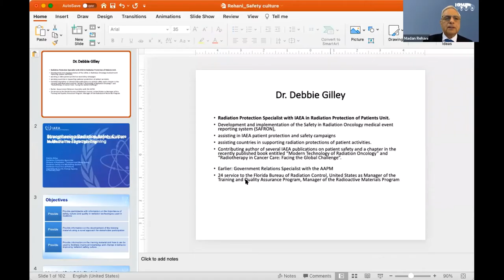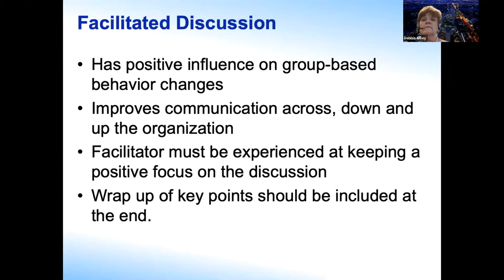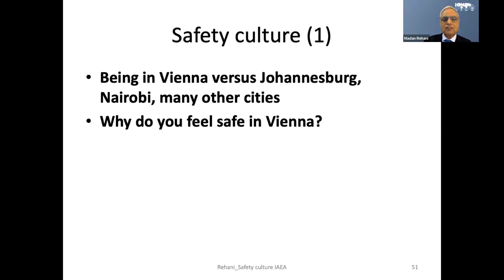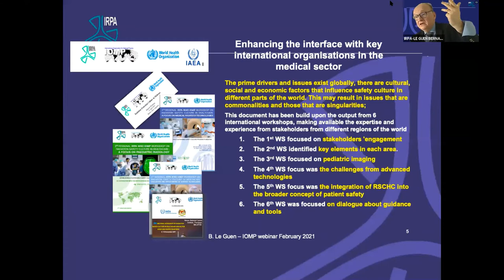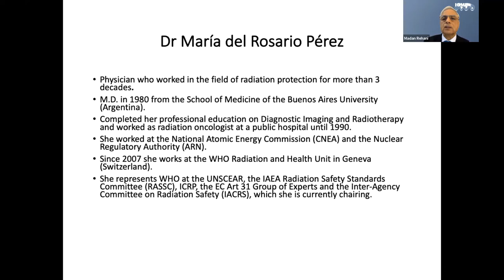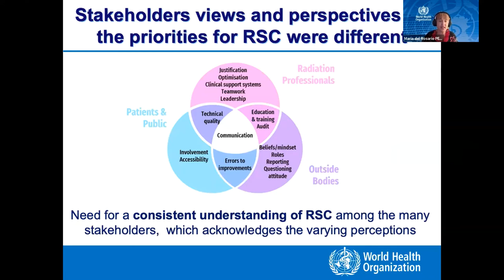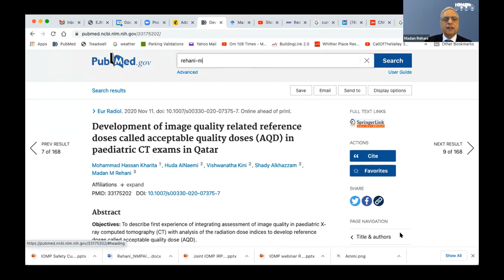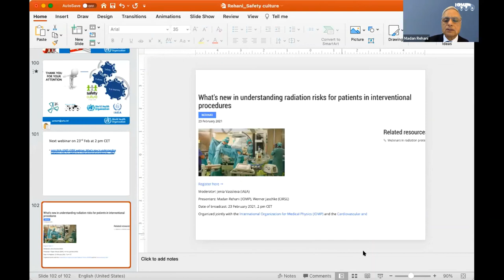IOMP webinar jointly with WHO, IRPA and IAEA on Radiation Safety Culture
Tuesday, 9th Feb 2021 at 12 noon GMT

We have so many tools and means to practice radiation safety. The transition from radiation safety to radiation safety culture occurs when we are able to make everyone involved practice safety. Thus, radiation safety culture has much to do with establishing culture. Experts from 4 major international organizations shall deliberate on this important topic and will cover both diagnostic and therapeutic activities in which staff in medical institutions are involved with.

Organizer and moderator: Prof. Madan Rehani, IOMP
Speakers in alphabetical orders of organization (IAEA, IOMP, IRPA, WHO):
Dr. Debbie Gilley, IAEA
Dr. Madan Rehani, IOMP
Dr. Bernard le Guen, IRPA
Dr. Maria Perez, WHO